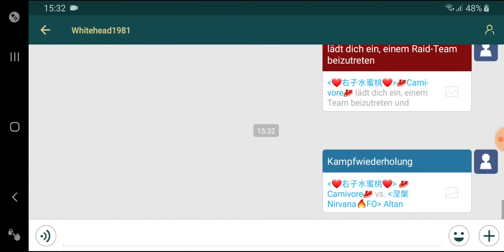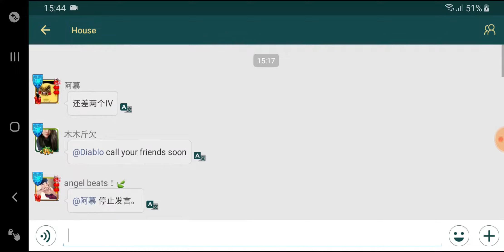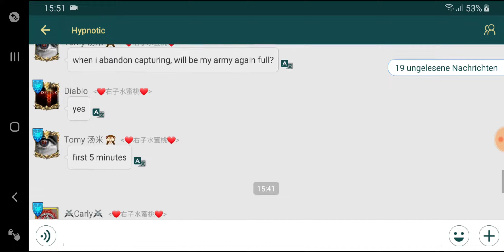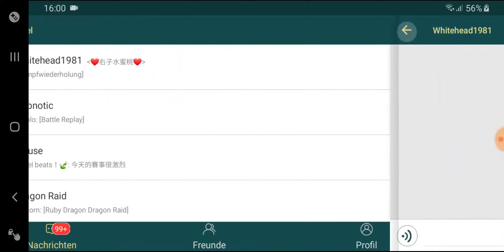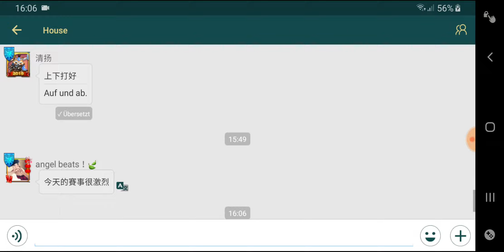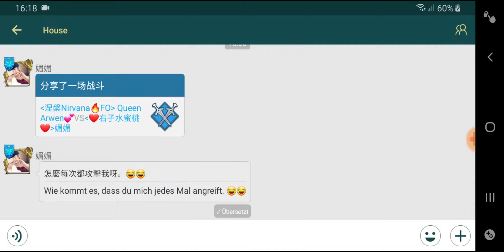Art of Conquest - Clash of Fate s4 ep3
Art of Conquest  - real time clash of fate as lich with bone Boys :)